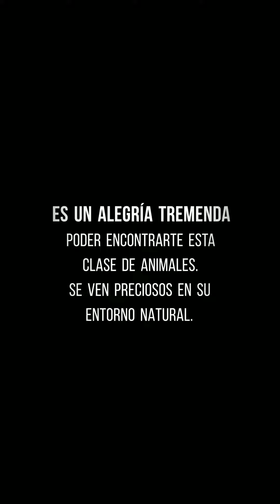TORTUGA MARINA en COATZACOALCOS | Se alimenta en la orilla.